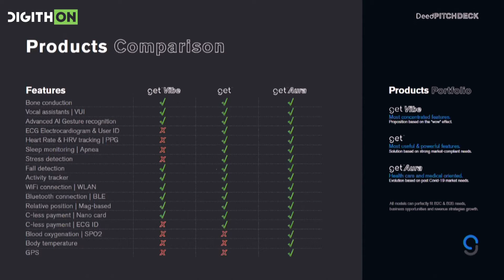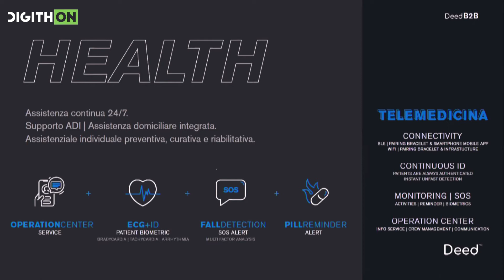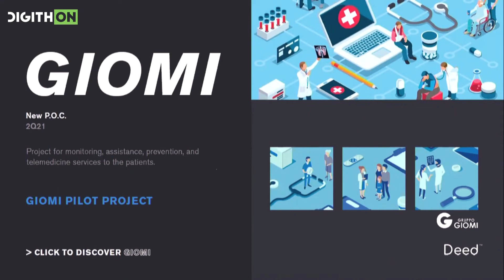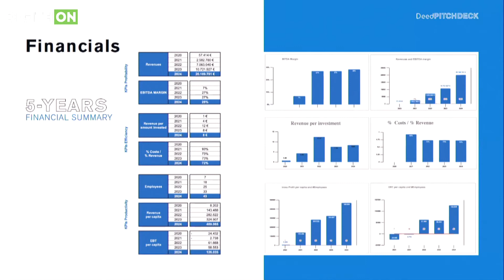DEED - Digithon 2020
Deed è una deep tech company che opera nel settore IoT da 4 anni, è nata con l’obiettivo di realizzare prodotti tecnologicamente avanzati ottimizzando la delicata relazione tra sfera human e sfera digital. La società è stata inserita a partire dal 2017 all’interno di I3P, l’incubatore del Politecnico di Torino, decretato come miglior incubatore universitario al mondo da UBI Global. La startup è stata fondata nel 2016 con lo scopo di progredire con il nascente progetto get™ e rivoluzionare il settore della wearable technology. Il dispositivo adottando la tecnologia Bone Conduction la quale permette di offrire all’utente una nuova esperienza d’uso totalmente immersiva, sfruttando proprio la conduzione ossea basta portare un solo dito all’orecchio per effettuare una chiamata, riprodurre un audio o ascoltare un video.  La startup nel corso degli anni ha evoluto la propria mission al fine di sviluppare soluzioni tecnologiche in grado di apportare benefici tangibili ed immediati sia agli utenti sia ai clienti che sfrutteranno il wearable device. Deed ha creato un vero e proprio system integrator, a livello sia hardware sia software, capace di rispondere con numerose funzionalità alle differenti necessità in termini di sicurezza, privacy, monitoraggio e analisi dati dal punto di vista del benessere della persona. Le incessanti evoluzioni dell’R&D e l’attuale situazione pandemica, hanno portato ad una versione di get™ più verticale nell’healthcare: get™Health. Da parte di Gartner, Deed ha ricevuto la nomenclatura come soluzione wearable innovativa nei prossimi 5 anni.

Il wearable device soddisfa le 4P della medicina e del futuro mondo assicurativo, in quanto la tecnologia di cui dispone è: preventiva, predittiva, personalizzata e partecipativa.

Get™Health offre un mix di funzionalità all’avanguardia, tali da renderlo estremamente adatto per la prevenzione, il monitoraggio e l’assistenza dell’utente, leggendo ed analizzando:

-Bone conduction: tecnologia che si serve della conduzione ossea per trasportare i suoni. Si tratta di una tecnologia adottata da Deed totalmente sicura, utilizzata da decenni in altri campi;

-ECG: una soluzione unica di tecnologia biometrica tramite elettrocardiogramma per applicazioni di autenticazione, identificazione e lettura del benessere degli utenti.

Per un’accurata lettura dell’attività elettrica del cuore che permette di monitorare la crescente percezione del mercato è che il tracking della frequenza cardiaca offra una migliore comprensione del fitness e della salute dell’utente. Consente di monitorare soggetti affetti da patologie, ma allo stesso tempo di fungere da segnale di allarme per eventuali anomalie su soggetti sani, con rilevazioni più accurate tramite ECG da polso:

-Saturimetro: fondamentale per analizzare il livello di O2 nel sangue e segnale ipotetiche situazioni a rischio;

-Temperatura corporea: rilevazione altamente utile in questo contesto storico;

-Lettura dello stress: identificabile attraverso la rilevazione di alcuni parametri attraverso il wearable;

-Sleep monitoring;

-Fall detection: tramite l'accelerometro e la gesture recognition di cui get™Health è dotato è possibile rilevare cadute degli utenti;

Attualmente questo dispositivo rappresenta uno strumento altamente aderente alle necessità che il Covid-19 ha generato, ma sarà ulteriormente funzionale nel post emergenza quando sarà comunque necessario analizzare tutta una serie di parametri vitali degli individui.

Get™Health si presta a rivoluzionare il rapporto che intercorre tra tecnologia e salute, in quanto l’utente può essere monitorato da remoto apportando una serie di benefici per sé stesso e la società. Con le sue soluzioni Deed punta non solamente ai canali B2C, ma anche e soprattutto alle verticalizzazioni B2B, grazie al system integrator sia HW sia SW che gli consente di rispondere alle differenti necessità in termini di funzionalità, sicurezza e privacy.